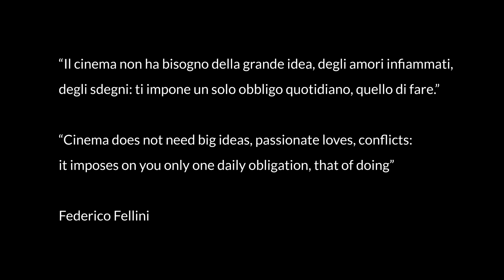FARE CINEMA 2020 Videoaula Riccardo Eberspacher - Compositor de musica para cinema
O compositor - Riccardo Eberspacher

Riccardo Eberspacher é um compositor de músicas para filmes, com uma longa experiência na televisão e no cinema, em filmes como "Saturno contro" (2007) e "La vita è um gioco" (2000). Na sua aula de vídeo, Eberspacher explica a importância da música para as cenas de um filme e como diferentes escolhas musicais podem dar origem a efeitos que mudam o próprio significado da atuação. Agradecimentos a: ACMF - Associazione Compositori Musica da Film.

FARE CINEMA 2020

"Fare Cinema", agora na sua terceira edição, é uma mostra temática da Farnesina nascida para promover o cinema italiano e a indústria cinematográfica 🇮🇹 no mundo.

De 15 a 21 de junho, durante a semana que inclui o Dia Mundial do cinema italiano, estarão disponíveis gratuitamente na RaiPlay masterclasses, videoaulas, curtas-metragens, filmes, videotours e outros conteúdos exclusivos, legendados também em outros idiomas, para falar do CinemaItaliano ao redor do mundo.

De Federico Fellini a Alberto Sordi, cujos centenários de nascimento são celebrados neste ano, até à descoberta das profissões do cinema, são representados através dos rostos e das histórias dos protagonistas que fizeram e ainda fazem a Itália grande.

Junte-se a nós nesta grande celebração do cinema italiano!